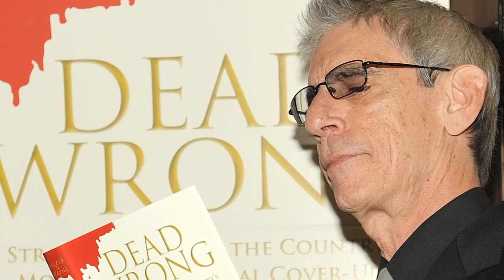Law & Order: SVU Stars React To The Death Of Richard Belzer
"Law & Order: Special Victims Unit" star Richard Belzer passed away early Sunday morning. A friend of Belzer's confirmed to The Hollywood Reporter that the actor was suffering from health issues. The veteran actor was 78.